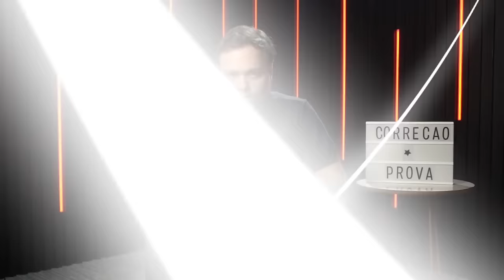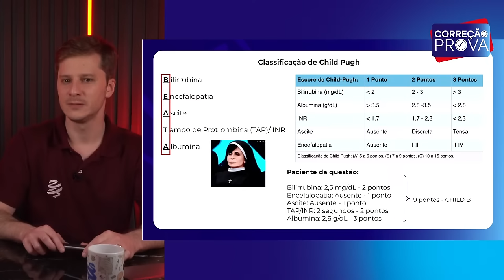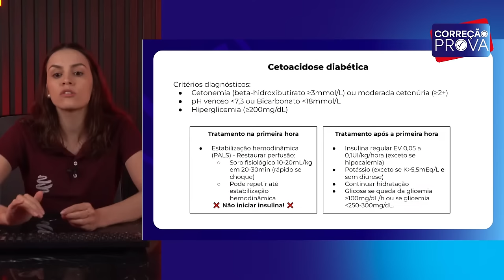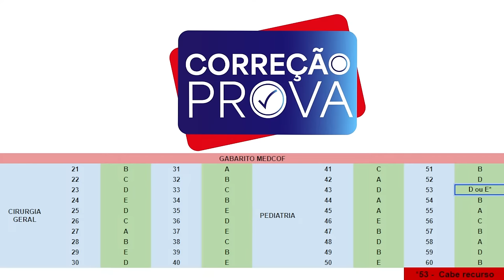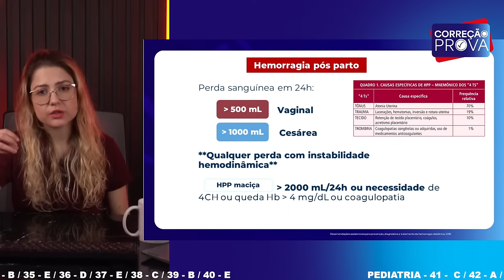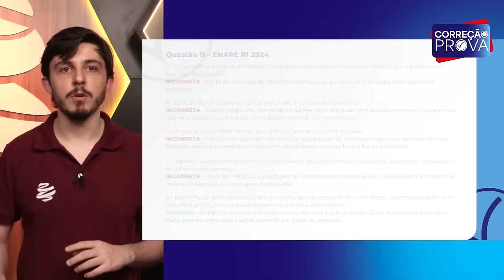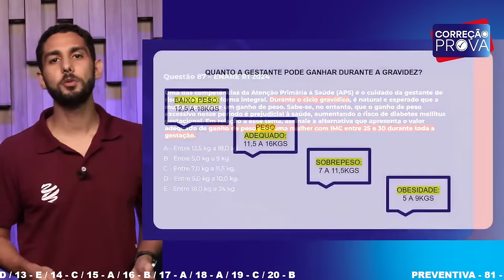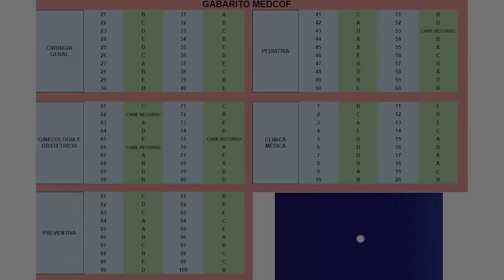Gabarito Residência Médica ENARE 2024 - Correção Pós-Prova - Ao Vivo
A 1ª fase do ENARE(Exame Nacional da Residência Médica) acabou de acontecer e nossos professores prepararam uma correção especial, comentando os principais assuntos da prova.
Tudo isso pensado especialmente no seu desempenho, para você entender o que errou, o que acertou e revisar temas e conceitos essenciais no processo seletivo da sua residência médica.

Não perca esta oportunidade e aumente suas chances de conquistar a tão sonhada vaga, tirando as suas principais dúvidas sobre o assunto. Assista esta correção até o fim e aproveite para tirar suas principais dúvidas!

Conheça o Grupo MedCof e o método que já aprovou milhares de residentes por todo o Brasil!

📚 Confira os nosso cursos e veja o método que mais vem aprovando residentes pelo país
📌 Conheça o nosso blog e saiba tudo sobre a área médica e as provas de residência